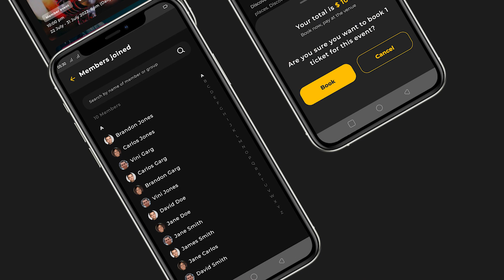MonkCircles Product Explainer